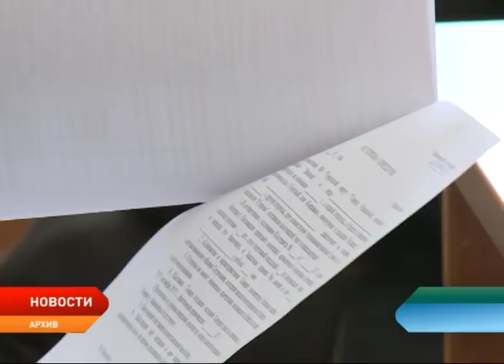Новости Ненецкого округа от 11.03.2019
На базе САФУ планируется создать научно-образовательный центр Архангельской области и Ненецкого округа. В мае этот проект будет представлен главе государства.

В день рождения столицы Заполярья 25 человек получили звание «Ветеран города».

В Нарьян-Маре прошли соревнования по кроссу на снегоходах. Участие в гонках «Буран Дей» приняли 55 жителей округа.

Катание на лошадях, покорение масленичного столба и блины на любой вкус. Нарьянмарцы проводили зиму народным гулянием.